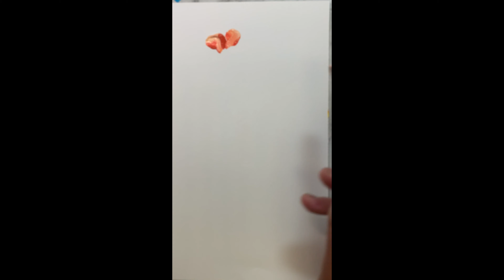How to paint one stroke loose flowers, acrylic painting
Let's see  How to paint one stroke  loose flowers  Easy . I make daily drawing and painting tutorials for beginners step by step. I show demo of landscape, still life, flowers,  abstract paintings.